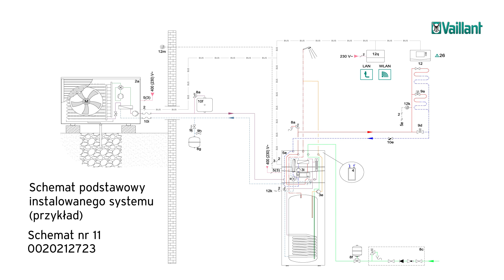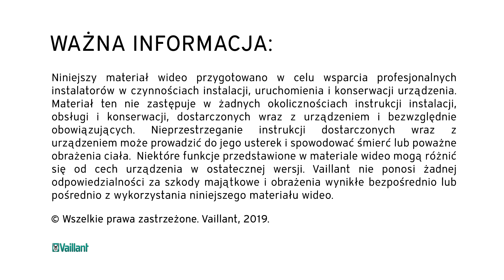Centrala grzewcza: przygotowanie pomieszczenia instalacji – aroTHERM plus – Vaillant Polska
Jak przygotować pomieszczenie do instalacji centrali grzewczej Vaillant uniTOWER?

Obejrzyj prezentację na temat przygotowania pomieszczenia do montażu centrali grzewczej uniTOWER. Film zawiera wskazówki na temat montażu zaworu upustowego i filtra magnetycznego.

Wybierz pompy ciepła Vaillant. Postaw na nowoczesne rozwiązania.